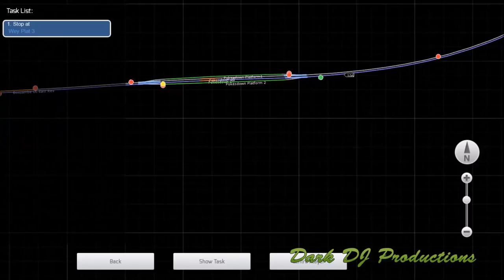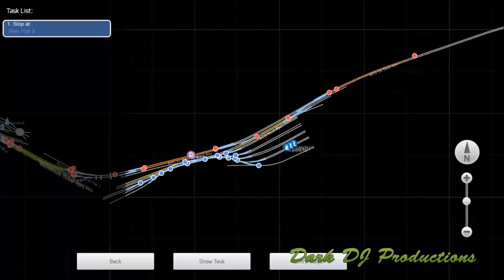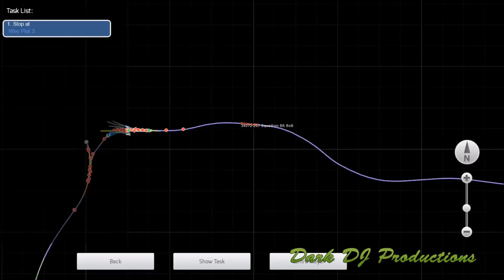DDJP Races #1 - Bullying the Bulleids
A new season of DDJP Races are here!

In this first test of the Black Knight, me and some of the fellas try to get some Bulleid Pacifics down to Weymouth from Southampton.

This can only go well...